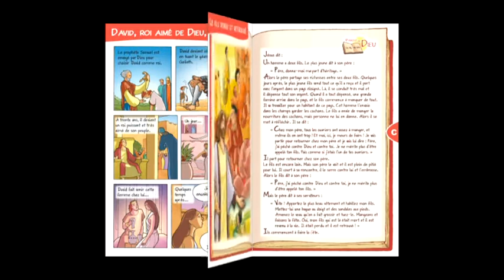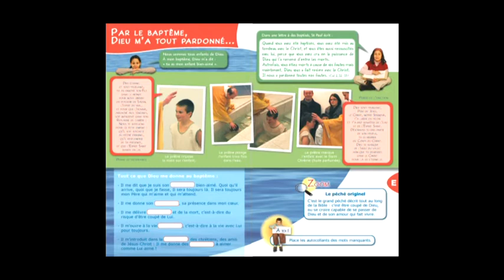Module " Le pardon de Dieu "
Se positionner face à une faute objective et se reconnaître pécheur est une attitude croyante.
Elle nous fait vivre de l’amour pardonnant de Dieu. Nous sommes ses enfants, invités à revenir à Lui sans cesse par le sacrement de pénitence et de réconciliation

Les questions abordées par les enfants :
- C'est quoi le péché ?
- Sais-tu que Dieu t'aime ?
- Pardonner, être pardonné, qu'est-ce que ça veut dire ?